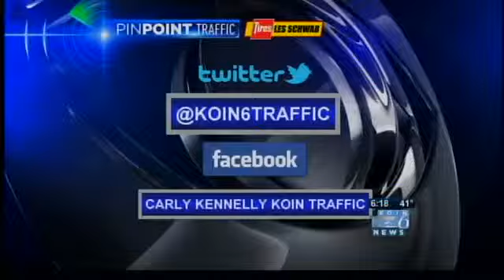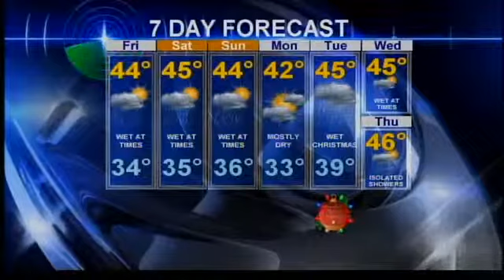Showers early and late, but mostly dry this afternoon